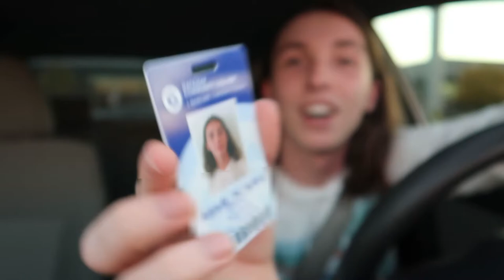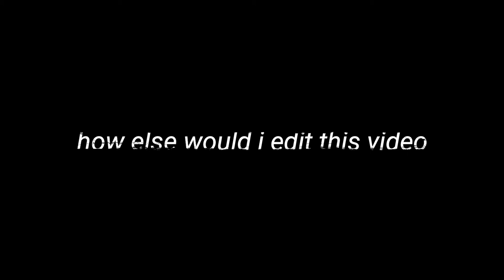Adulting Vlog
i am just so good at handling finances like wow! i'm literally showing ya'll how to get rich...you're welcome. but fr who gonna venmo me the $20 for those nuggies i got??